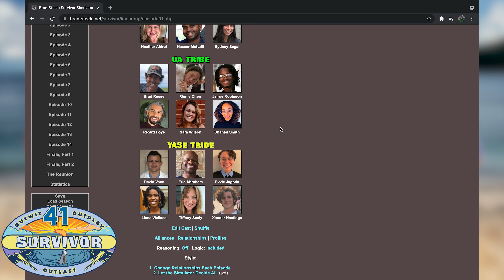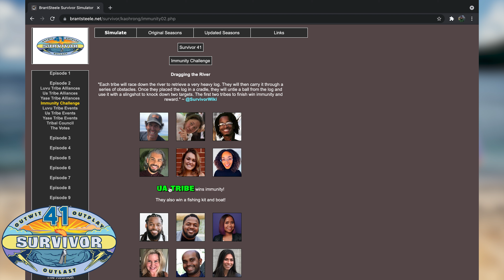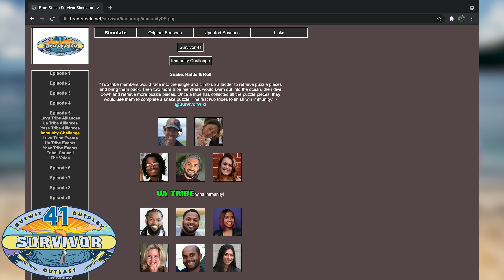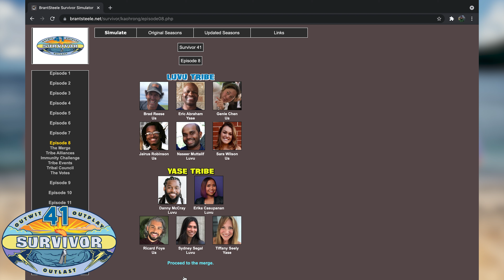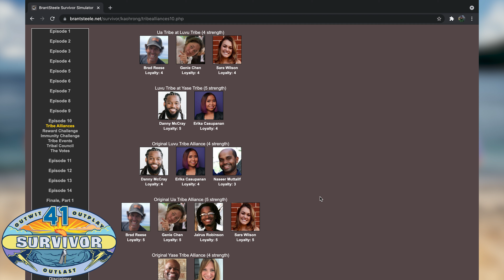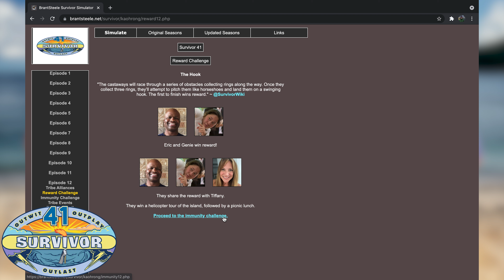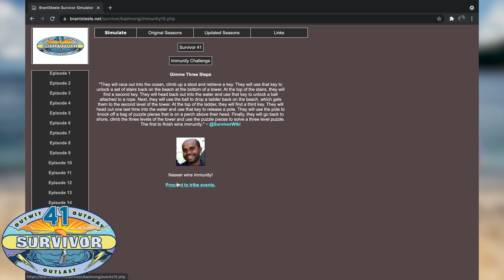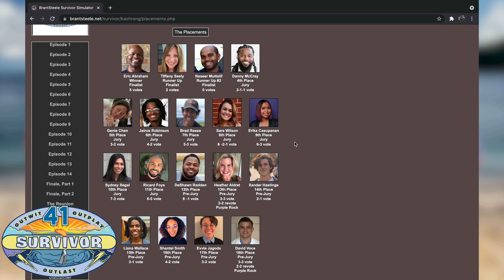Survivor 41 Cast Assessment and BrantSteele Simulation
With Survivor 41 returning to our screens on September 22nd, CBS have released the full cast of 18 castaways as they prepare to outwit, outplay and outlast all the rest in the battle for sole Survivor.

In today's video, I provide my cast assessment of the Survivor 41 cast and also put them through their paces in a BrantSteele season simulation.

Let us know your thoughts on the season 41 cast in the comment section down below.